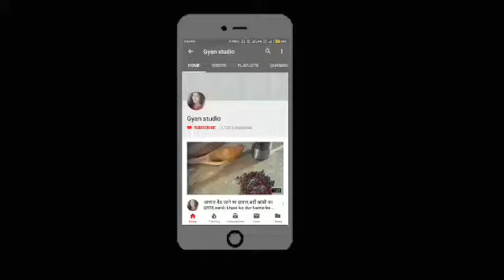उल्टी रोकने के उपाय,ulti ka ilaj,ulti rokne ka ilaj